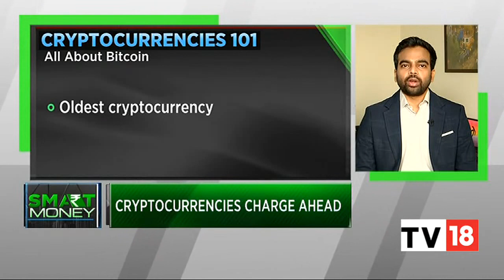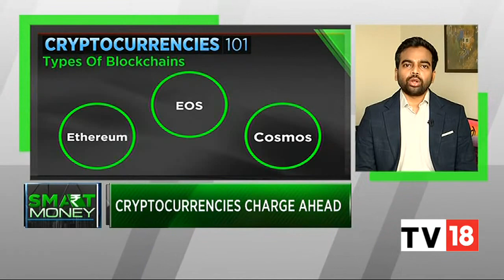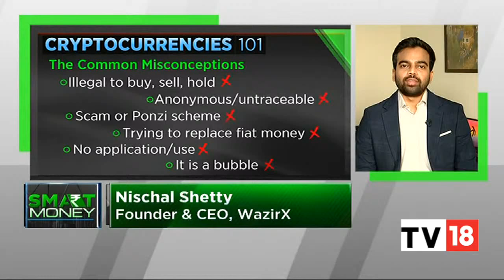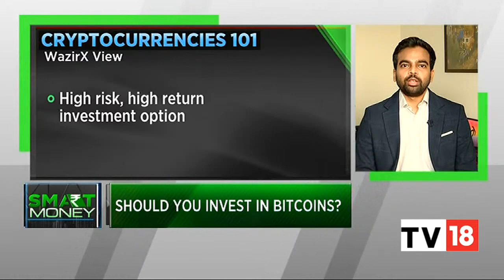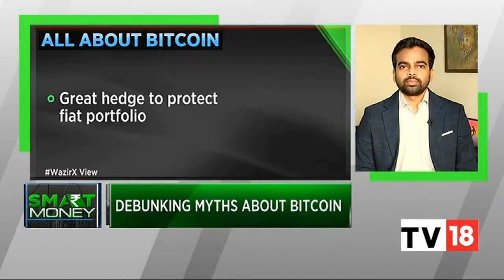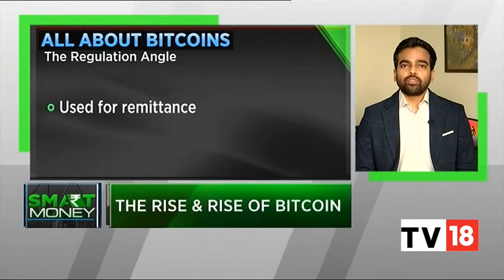Cryptocurrency Guide; Nischal Shetty On The Rise Of Bitcoin | Smart Money | CNBC-TV18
In this segment, we have an expert to discuss the 101 of cryptocurrency, from how to invest in it to what is a blockchain, you can get to know anything and everything.